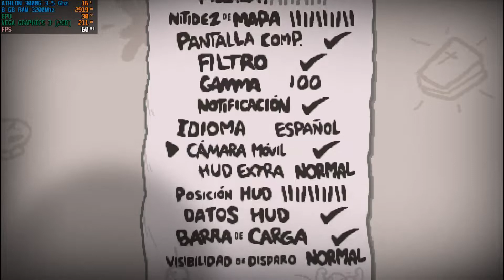The Binding of Isaac - Rebirth | Athlon 3000G | Radeon Vega Graphics 3 | 8GB RAM | Gameplay Español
Calidad Alta/Quality High
Resolución (Resolution) 1366x768 (Máxima resolución de mi monitor)
FPS
(Grabando)(Recording) 60 fps
(Sin Grabar)(Without recording) 60 fps
Procesador : Athlon 3000G 3.5 Ghz
Placa de Video : Radeon Vega 3 Graphics (2GB)
RAM : 8GB Ram 3200mhz
Sistema Operativo : Windows 10 64 Bits